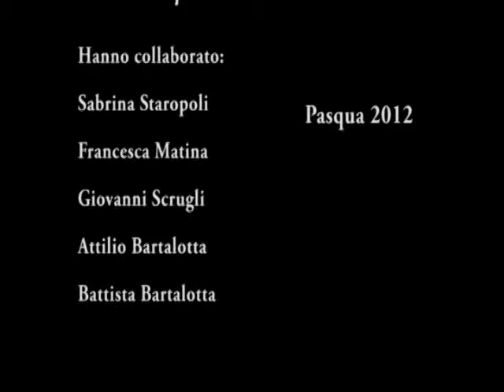Pasqua 2012: Chiamata dei Santi (parte 2)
Stefanaconi 6 aprile 2012